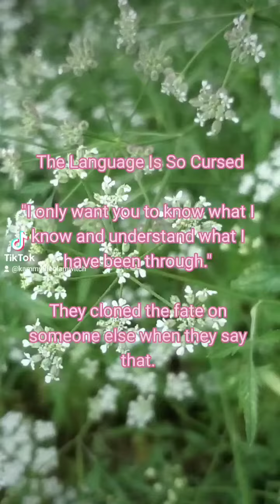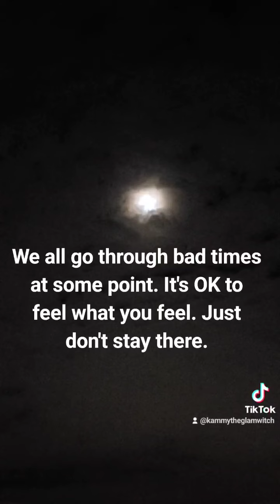TikTok Compilation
Random thoughts.